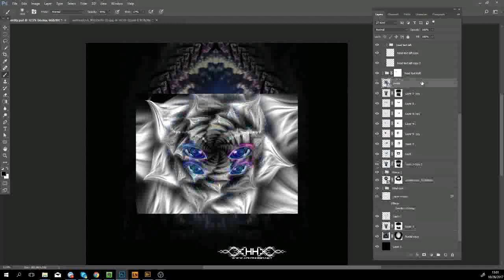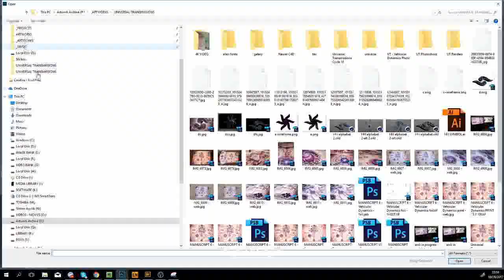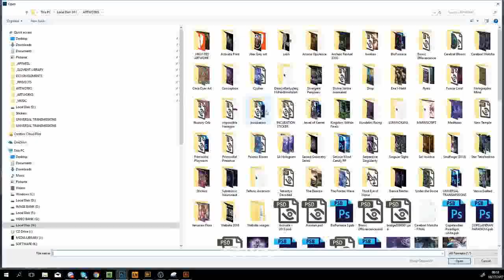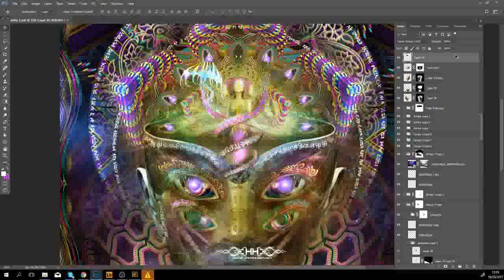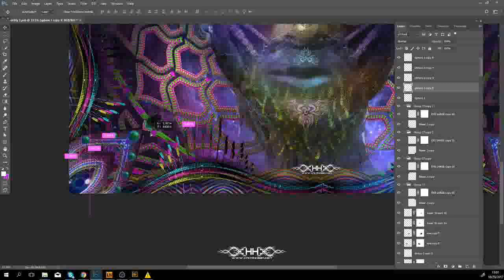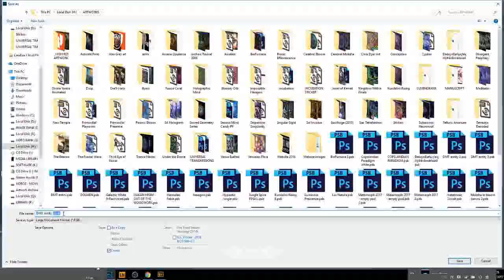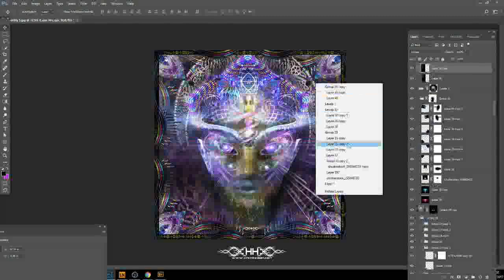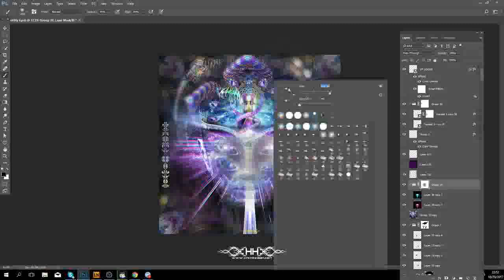Making of Internal Awareness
Creation process of the artwork: Internal Awareness by Hakan HISIM.
Almost 6 hours compressed into 8 Minutes.

I created this image in about 5.5 hours, almost all in Photoshop. The elements I have used are from my own library that I have created and amassed over a period of 7 years with all sorts of software like PS, Illustrator, Cinema 4D, Zbrush, Incendia, Mandelbulb 3D, Ultra Fractal, Painter, Daz3D. Some textures and photography elements were purchased from Shutterstock.